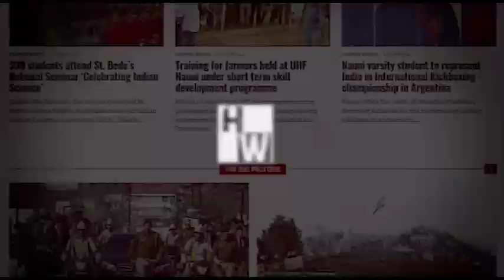Shimla School Bus Accident: Ambulance on Rescue Breaks Down Midway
Shimla- The ambulance sent to bring children injured in the accident of school bus on July 1, 2019, broke down on its way to spot. The policemen present on the scene can be seen pushing it. Reportedly, locals had to carry the injured in private vehicles to the hospital.